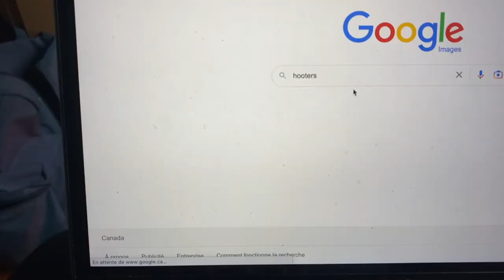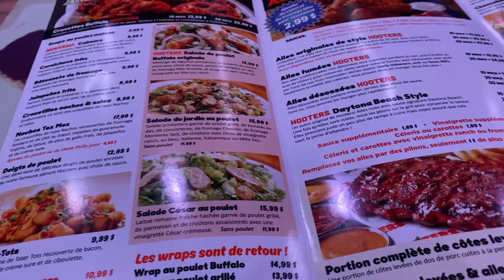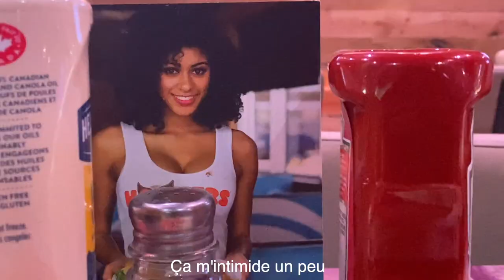JE VAIS DANS UN HOOTERS POUR LA 1er fois (elle me kiffe?)